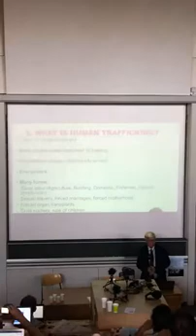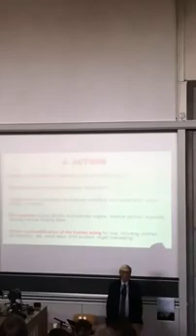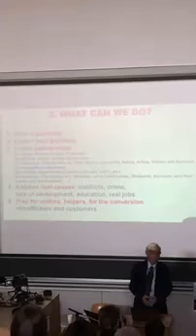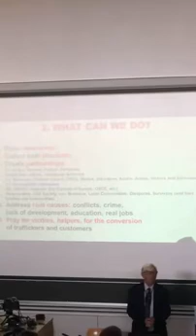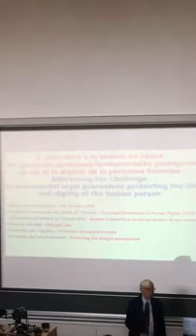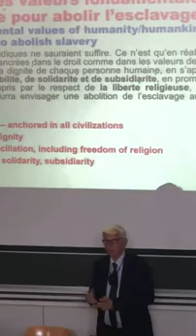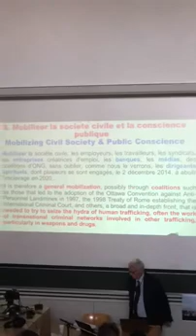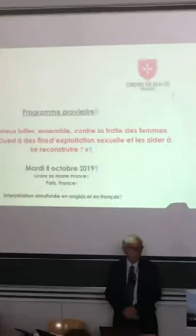AIESC 2019 – FRIBOURG / MICHEL VEUTHEY’S INTERVENTION ON HUMAN TRAFFICKING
MICHEL VEUTHEY's presentation on Human Trafficking